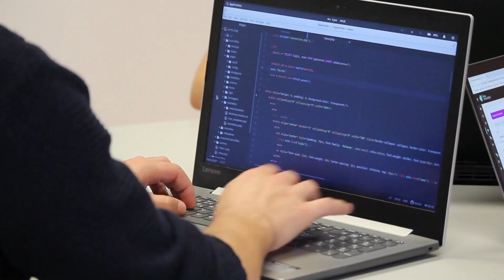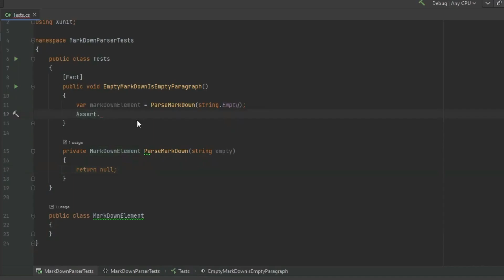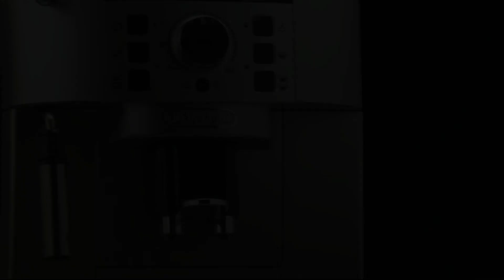What's Wrong with Software Engineering in the 21st Century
In this video, I'm going to share with you what I believe is wrong with the software engineering profession in 2023. I believe that the profession is in decline and that the quality of software engineering is declining.

What's Wrong with Software Engineering?
Software engineering is a rapidly growing field, but I believe that the profession is in trouble. I'm going to share with you my reasons for this belief, and I hope that you'll join me in calling for a change in the software engineering profession. I believe that we need to start teaching software engineering in a different way if we want to ensure the quality of the software that we produce.
What's Wrong with Software Engineering in 2023